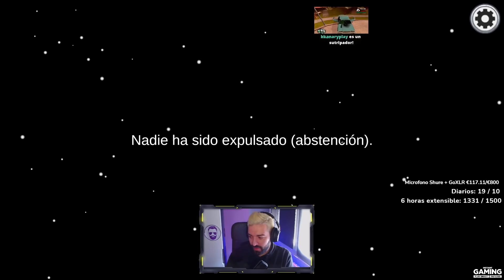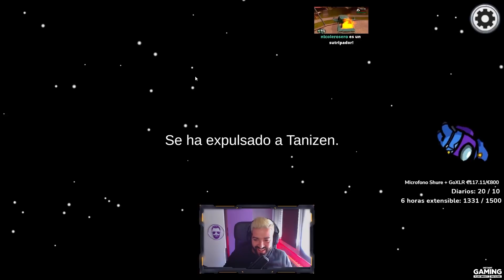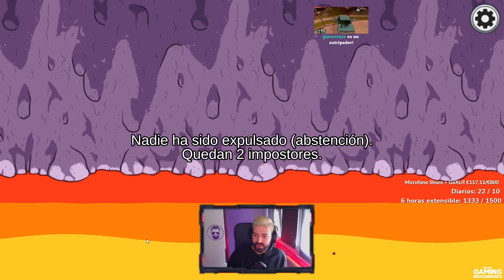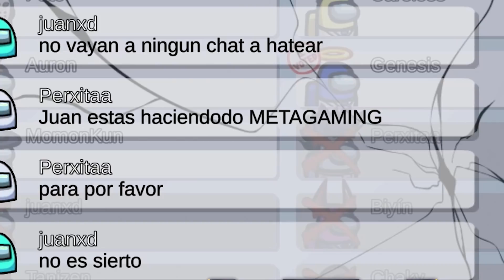MATO A AURON Y LUEGO SE VENGA DE MI AMONG US MARBELLA VICE EDITION